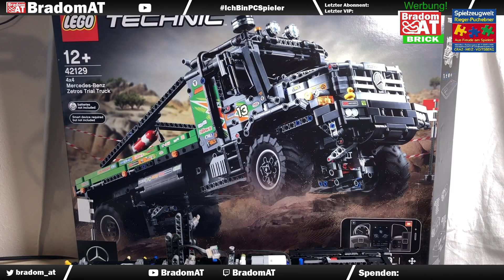LEGO TECHNIC 42129 Fazit Abschnitt 2+3 von 6 | 4x4 Mercedes-Benz Zetros Offroad-Truck | Trial Truck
Das Set ist ein Rezessionsmodell, und wurde von der Spielzeugwelt Rieger Puchebner und Lego, bereits vor dem Release zur Verfügung gestellt!

Dieses Video ist eine Kooperation mit der
Spielzeugwelt Rieger Puchebner

LEGO TECHNIC 4x4 Mercedes-Benz Zetros Offroad-Truck | 4x4 Mercedes-Benz Zetros Trial Truck
Artikel # 42129
Serie: Technic
Teile: 2110
Größe: 21 cm hoch, 48 cm lang, und 19 cm breit
Alter: 12+
Release: 1.August 2021

Ich streame und uploade hauptsächlich Videos zu FIFA 20, aber auch anderen Spielen wie iRacing.com, ANNO 1400/1800, Age of Empires I/II/III und vielen anderen. Auch Videos zu Magic The Gathering und Lego erscheinen immer mal wieder auf meinem Kanal.

Wenn euch meine Videos gefallen, subscribt doch meinen Kanal und gebt mir ein Like :)

Bei Amazon Kaufen und den Kanal damit unterstützen:
FIFA 20 bei Amazon kaufen
FIFA 20 Points

XBOX GamePass Ultimate
XBOX GamePass

German / Deutsch

Mein PC:

Bildschirme
* [Asus ROG PG348Q]
* [Benq XL2411Z]

SSD
* [SAMSUNG 860 EVO 500 GB]
* 128 GB Samsung 830 PRO

CPU
* [i7-4770K]

Lenkrad
* [Thrustmasters TX 458 Italia - XBOX ONE / PC]

Sound
* [Logitech G35 (Headset)]
* [Logitech Z623]

Mikrofon
* [Rode NT-1A]